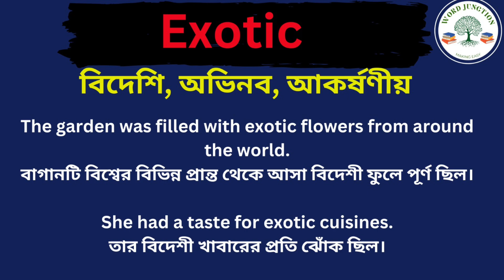Exotic Meaning in Bengali/Exotic Mane Ki, Exotic in Bengali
Hi Friend this Video is about Exotic Meaning in Bengali/Exotic Mane Ki
Exotic in Bengali